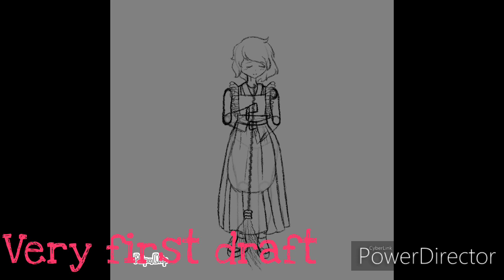[ANIMATION PROCESS] Ryu Broom Sweeping Animation Loop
More test animations are to come out soon, I might even do animation memes.

ෆ‧₊˚Background Music˚₊‧ෆ
Clasic Club Red Music (Roblox High School)

ෆ‧₊˚Intro/Outro Music˚₊‧ෆ
Rises The Moon
Resonance